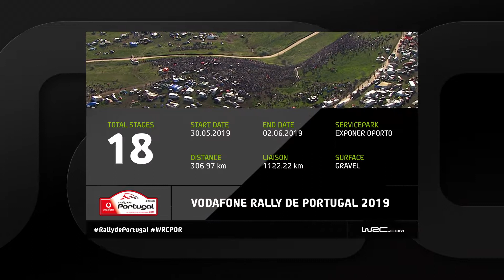Preview do Vodafone Rally de Portugal